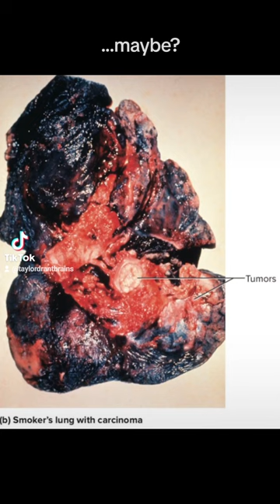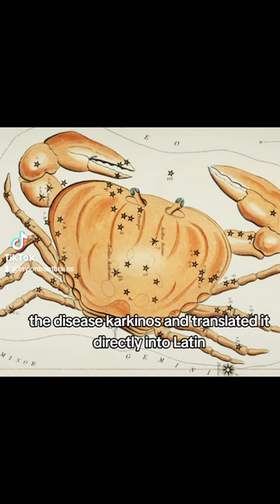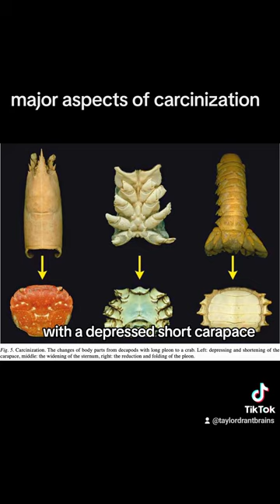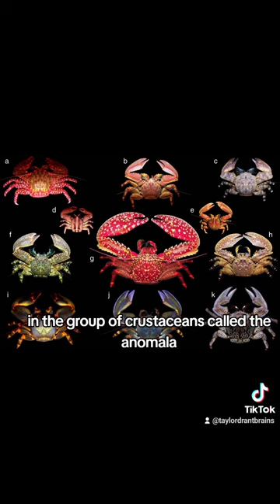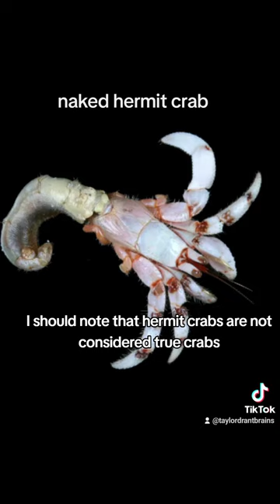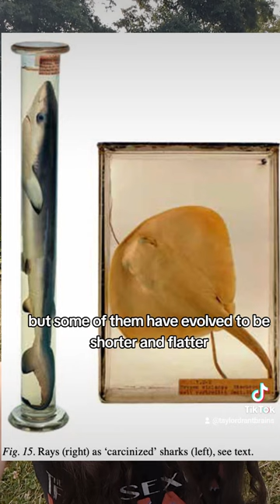Biological Etymology: carcinization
I talk about the science and language histories related to the fascinating process of carcinization, where things repeatedly evolve into crab-like forms

Sources:
Laurel Hamers & Live Science, 2023. Scientific American
Gerhard Scholtz, 2014. Contributions to Zoology
American Cancer Society
Collins Dictionary
Douglas Harper, Online Etymology Dictionary
William Donaldson & Susan Byersdorfer, 2005. Alaska Sea Grant College Program.